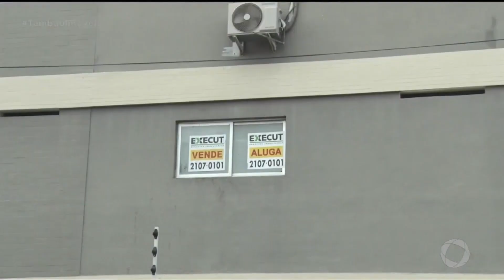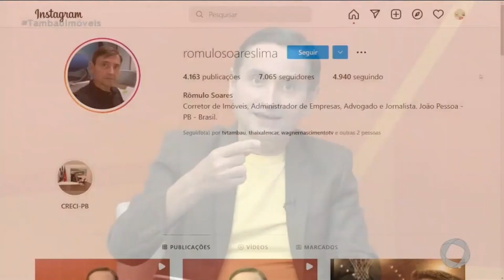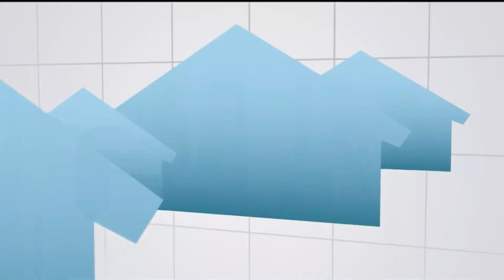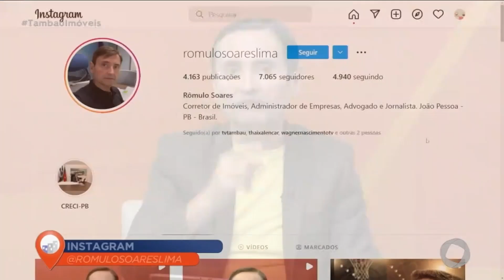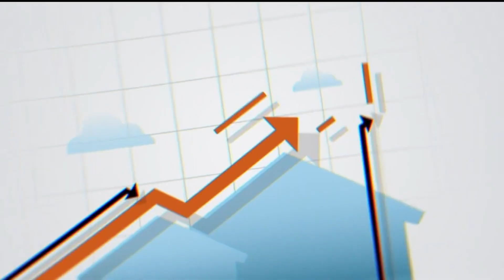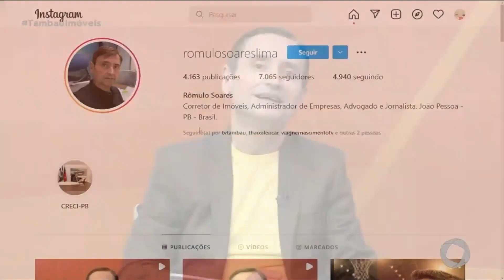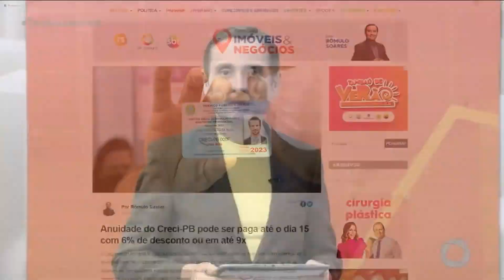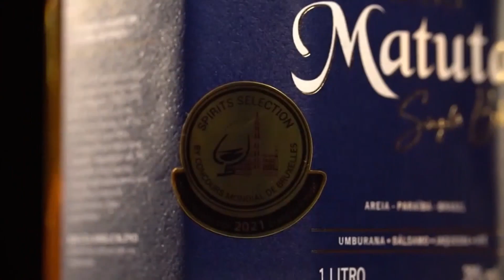Tambaú Imóveis e Negócios - 05-02-2022